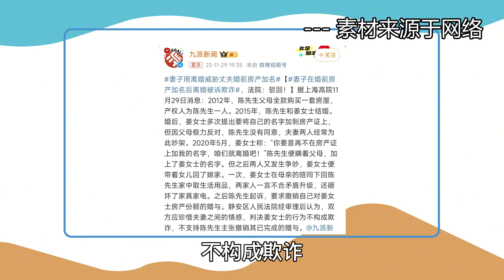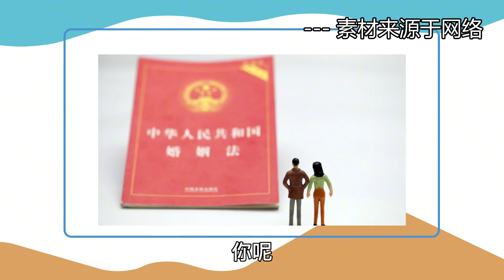【张捷说法】婚姻财产关系底线博弈空间太大是立法问题